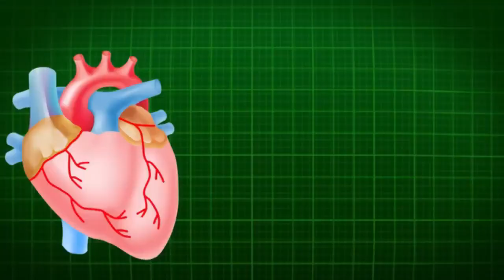Joint Pain, कैल्शियम इतना बढ़ेगा की जोड़ो का दर्द जड़ से ख़त्म हो जायेगा,घुटनों का दर्द,टक टक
दिव्या शर्मा